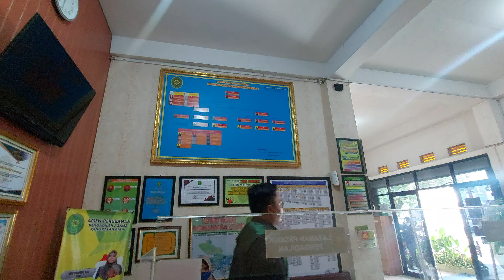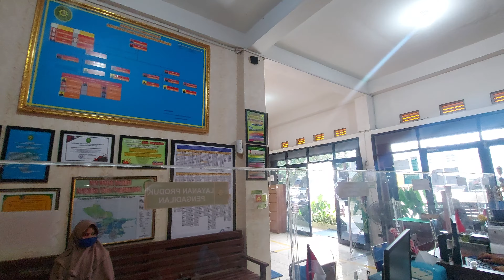Pemutaran Audio Layanan Di Ruang Pelayanan PTSP